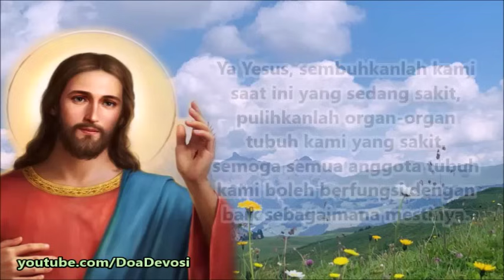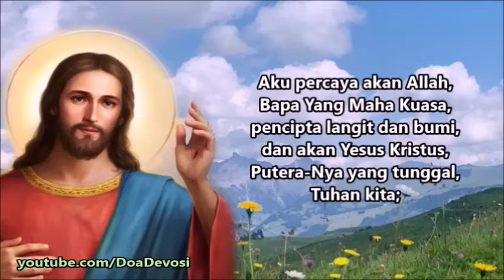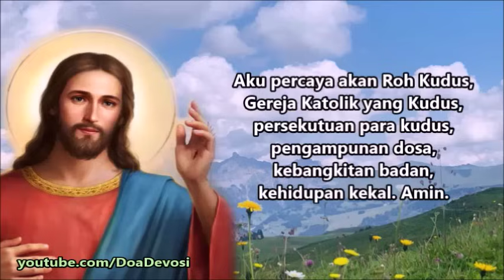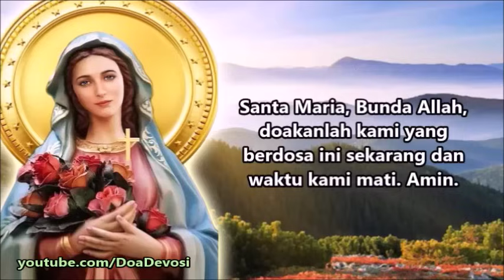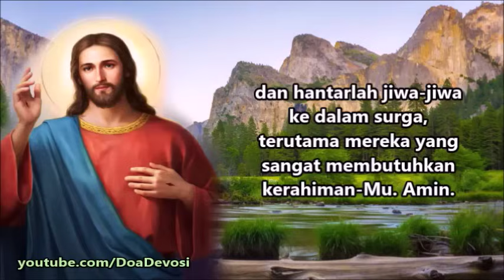Doa Harian Singkat Berdasarkan Injil ( Senin, 11 Desember 2023 ) | Doa Katolik | Doa Devosi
Pada suatu hari ketika Yesus mengajar, ada beberapa orang Farisi dan ahli Taurat duduk mendengarkan-Nya. Mereka datang dari semua desa di Galilea dan Yudea dan dari Yerusalem. Kuasa Tuhan menyertai Dia, sehingga Ia dapat menyembuhkan orang sakit.
Lalu datanglah beberapa orang mengusung seorang lumpuh di atas tempat tidur; mereka berusaha membawa dia masuk dan meletakkannya di hadapan Yesus.
Karena mereka tidak dapat membawanya masuk berhubung dengan banyaknya orang di situ, naiklah mereka ke atap rumah, lalu membongkar atap itu, dan menurunkan orang itu dengan tempat tidurnya ke tengah-tengah orang banyak tepat di depan Yesus.
Ketika Yesus melihat iman mereka, berkatalah Ia: “Hai saudara, dosamu sudah diampuni.”
Tetapi ahli-ahli Taurat dan orang-orang Farisi berpikir dalam hatinya: “Siapakah orang yang menghujat Allah ini? Siapa yang dapat mengampuni dosa selain dari pada Allah sendiri?”
Akan tetapi Yesus mengetahui pikiran mereka, lalu berkata kepada mereka: “Apakah yang kamu pikirkan dalam hatimu?
Manakah lebih mudah, mengatakan: Dosamu sudah diampuni, atau mengatakan: Bangunlah, dan berjalanlah.
Tetapi supaya kamu tahu, bahwa di dunia ini Anak Manusia berkuasa mengampuni dosa”  Berkatalah Ia kepada orang lumpuh itu: ”Kepadamu Kukatakan, bangunlah, angkatlah tempat tidurmu dan pulanglah ke rumahmu!”
Dan seketika itu juga bangunlah ia, di depan mereka, lalu mengangkat tempat tidurnya dan pulang ke rumahnya sambil memuliakan Allah.
Semua orang itu takjub, lalu memuliakan Allah, dan mereka sangat takut, katanya: “Hari ini kami telah menyaksikan hal-hal yang sangat mengherankan.” ( Lukas 5:17-26 )